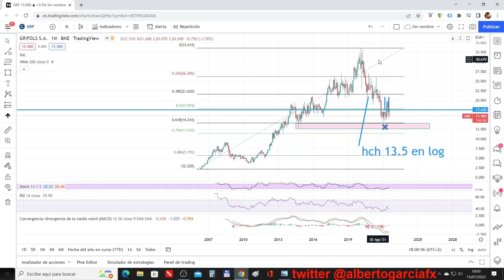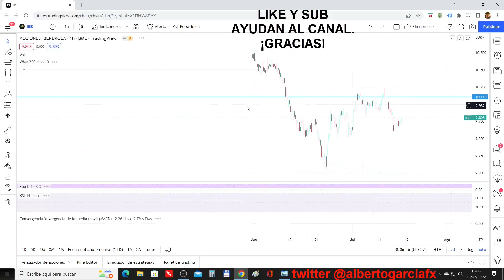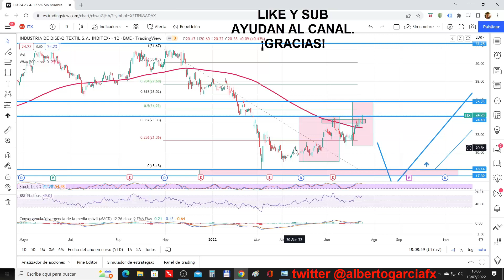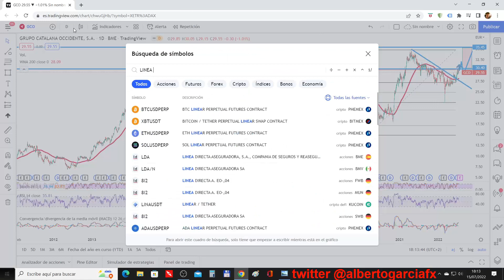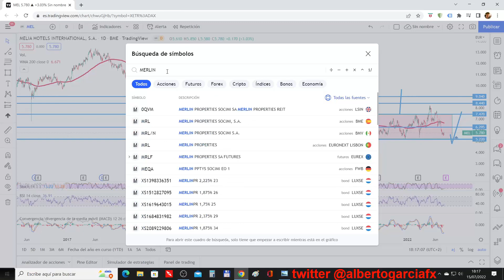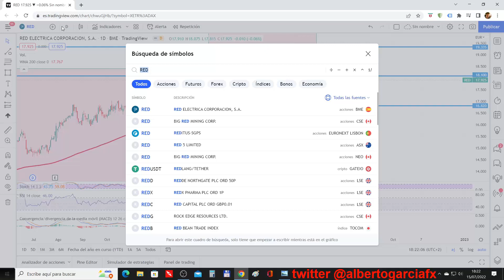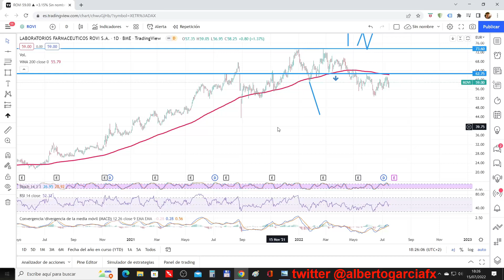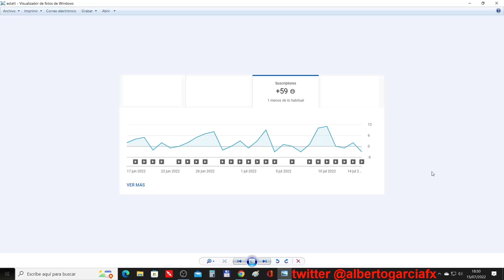🔥 Las acciones del IBEX 35 analizadas parte 2 de 2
En el vídeo vemos la evolución de las acciones del IBEX 35.

Como siempre analizamos por técnico sus niveles y estructuras más relevantes.

En esta ocasión vemos la primera parte de dos y analizamos las acciones por orden de ponderación dentro del índice.

Aquí el orden de análisis:

00:00 GRIFOLS, IAG

05:26 IBERDROLA, INDITEX, INDRA

11:16 MAPFRE, MELIÁ

16:20 MERLIN, NATURGY, PHARMA MAR

20:36 RED ELECTRICA, REPSOL, ROVI

25:56 ROVI, SACYR, GAMESA, SOLARIA, TELEFONICA